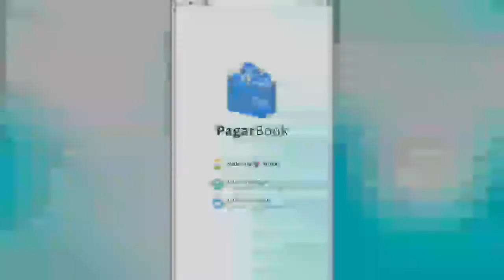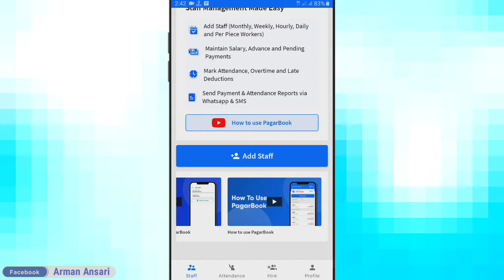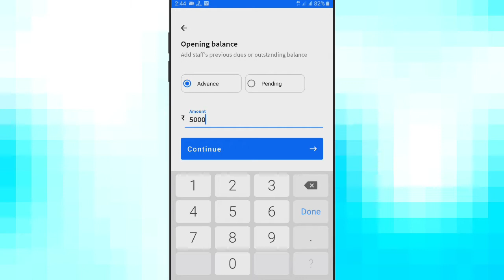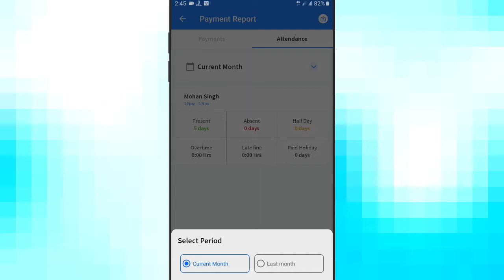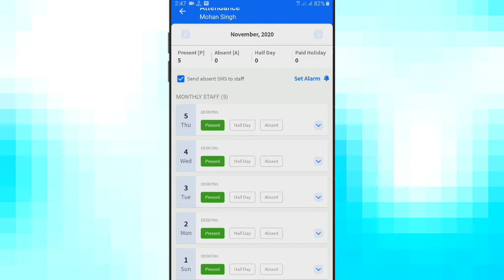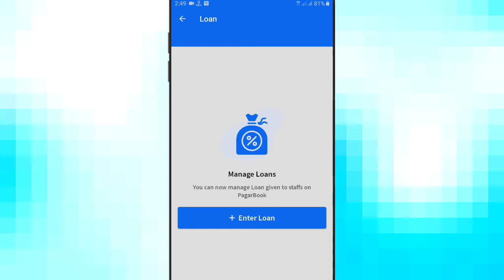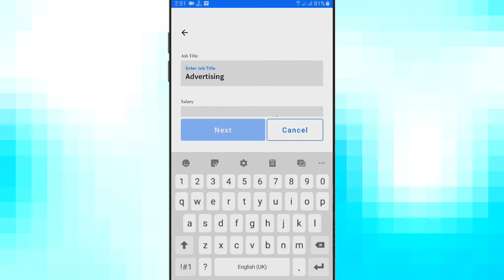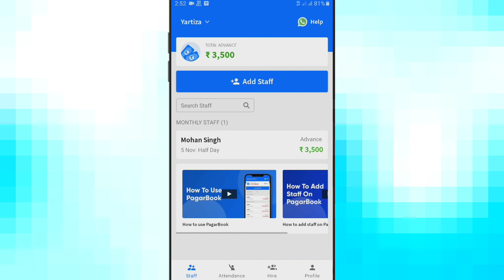Pagar Book App Kaise Use Kare | Pagar Book App Kya Hai